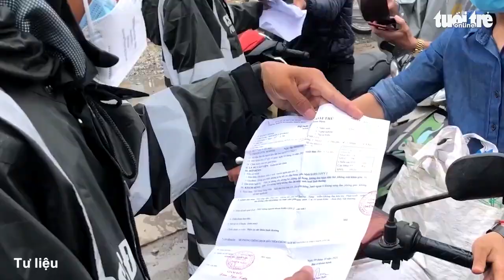Nhiều người tiêm 2 mũi vắc xin vẫn dương tính, Bình Phước cấp tốc siết quản lý người vào tỉnh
Kết quả giám sát người về từ các tỉnh, thành phố ghi nhận nhiều trường hợp đã tiêm đủ 2 mũi vắc xin nhưng vẫn mắc COVID-19 nên Bình Phước đã có công văn hỏa tốc quy định việc quản lý người đến, về từ vùng có dịch.